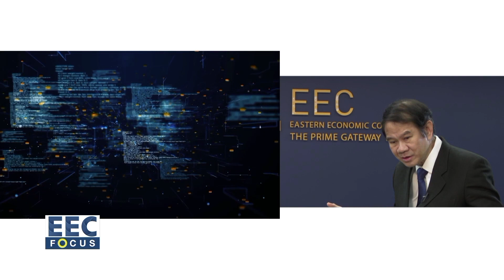5G แรงทั่วพื้นที่ อีอีซี ดึง"นิคิมฯ ชุมชน โครงสร้างพื้นฐาน"ใช้ประโยชน์ I EEC FOCUS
5G แรงทั่วพื้นที่ อีอีซี ดึง"นิคิมฯ ชุมชน โครงสร้างพื้นฐาน"ใช้ประโยชน์ I EEC FOCUS
บอร์ด อีอีซี วาง 3 แนวทางผลักดันการใช้ประโยชน์เทคโนโลยี 5G
ชู 4 พื้นที่นำร่อง จูงใจนักลงทุน ตั้งเป้าสร้างผู้ใช้อย่างเป็นระบบ
โรงงาน 1 หมื่นแห่ง และโรงแรม 300 แห่ง
ติดตามได้ในรายการ EEC FOCUS
วันศุกร์นี้ บ่าย 2 โมงครึ่ง ทางTNN ช่อง 16
“รู้อย่างเข้าใจ ฟังแล้วเข้าถึง สู่ไทยแลนด์ 4.0 ไปกับ EEC FOCUS”